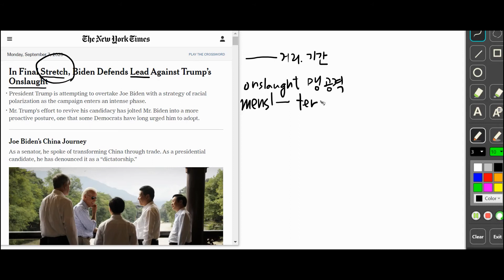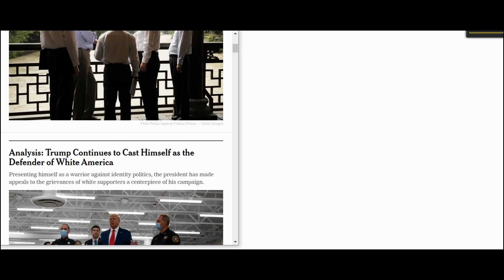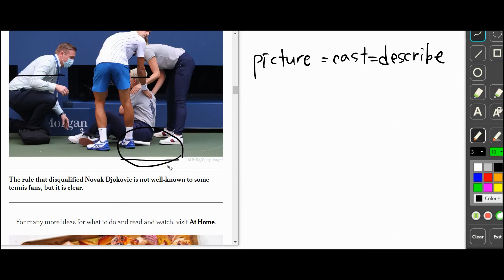[오분영작] 9월7일자 NYT 헤드라인 : In Final Stretch, Biden Defends Lead Against Trump's Onslaught 외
[짧은 시간을 활용하는 영작, 오분영작]

9월7일자 The New York Times의 헤드라인을 살펴봅니다.
(In Final Stretch, Biden Defends Lead Against Trump's Onslaught 외)

주요 단어 : stretch, onslaught,overtake,phase, cast as, disqualify

사용툴 : 아이캔스크린
*시청 후 의견, 건의사항이 있다면 댓글로 남겨주세요.

오분영작(5분영작)은
짧은 시간동안 영상을 보면서 영작을 같이 해볼 수 있는 컨텐츠 입니다.

Vocabulary, Headline, Sentence 라는 주제로 나눠서
각 주제별로 다양한 형태의 영작을 만나보실 수 있습니다.

영작능력은 자신의 의견을 영어로 표현하는데 큰 도움을 줍니다.
이를 통해 진정한 영어실력을 향상시킬 수 있습니다!